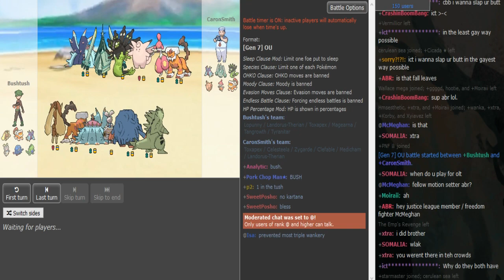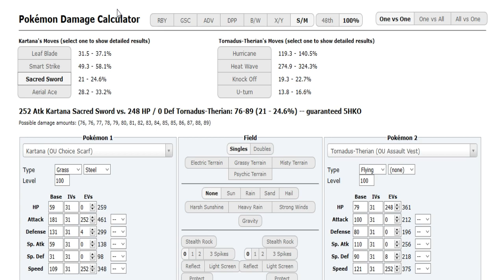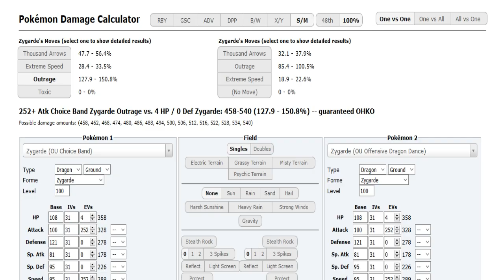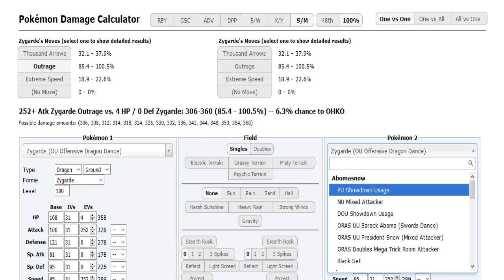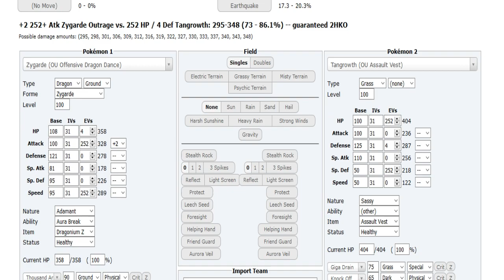Smogon's OLT IV-Playoffs R1: CaronSmith VS. Bushtush g3 (Sun&Moon OU) w/insult,patlop,Sealette